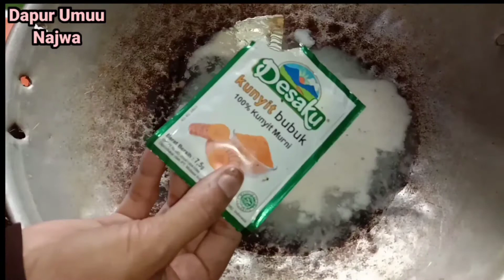Ayam Dimasak Begini Enak Lo.! Yuk Cobain Resep Ny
ternyata masak ayam beda begini Itu lebih empuk dan lembut Cara masak nya pun gambang

bahan2

6 potong ayam

1 ikat daun kemangi

1 buah tomat

1 buah jeruk nipis

1 saset kecap Manis

1 bungkus Desa q ketumbar

1 bungkus Desa q kunyit

8 siung bawang merah

5 siung bawang Putih

15 buah cabe rawit

1 cm jahe

2 cm lengkuas

2 buah kemiri

1 btng sereh

2 lmbr daun Salam

2 lmbr daun jeruk

1 sdt teh garam

15 ml air

 setengah sendok teh gula

cabe giling

20 Buah cabe merah

7 siung bawang merah

3 siung bawang Putih

Timestamp:

00:00 intro
00:39 bahan
02:20 bumbu halus
02:35 memasak
07:28 pleting
07:45 salam